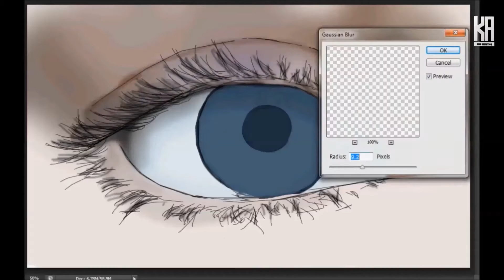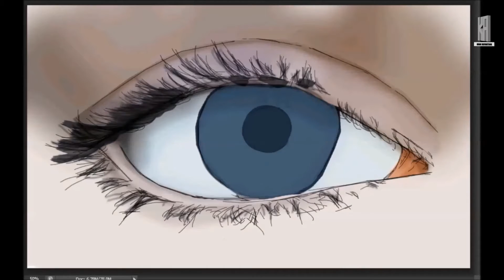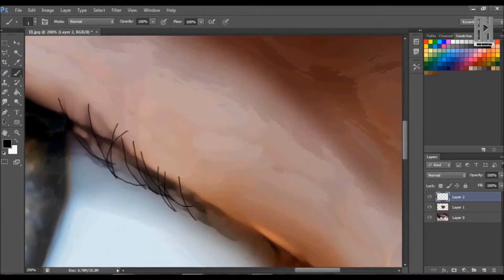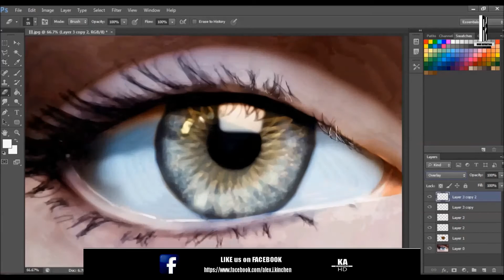Green-Eyed Girl digital painting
Digital Artist
© MLUNIVERSE (MYTHS And LEGENDS Records)